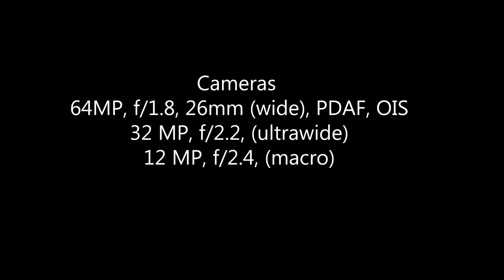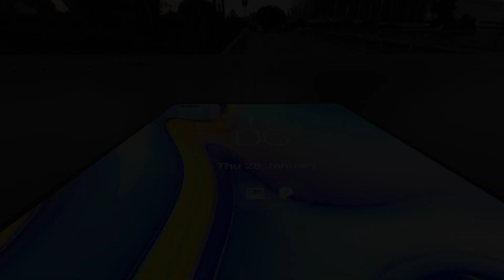Samsung Galaxy M55 - Snapdragon 888, 108MP Camera, ,5500mAh Battery,12GB RAM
Samsung Galaxy M55 Expected Price Start is to , Samsung Galaxy M55 comes with Android 13 OS, 6.7 inches AMOLED Display, Qualcomm Snapdragon 888 Chipset, Quad Rear and 32MP Selfie Cameras, 8GB RAM / 12GB RAM and 128GB ROM / 256GB ROM.